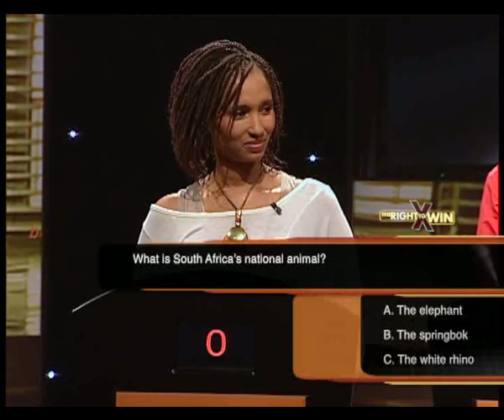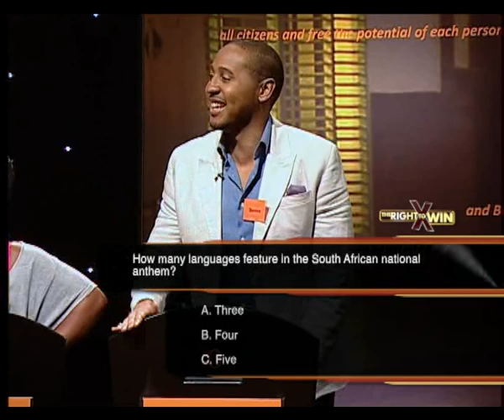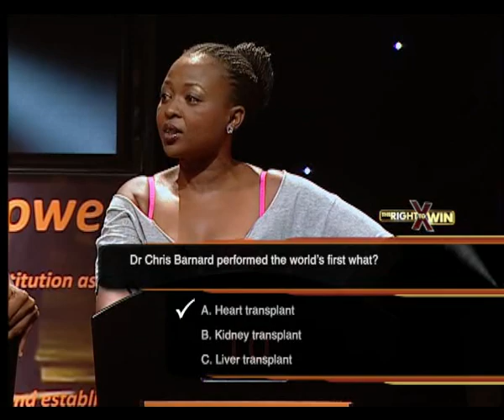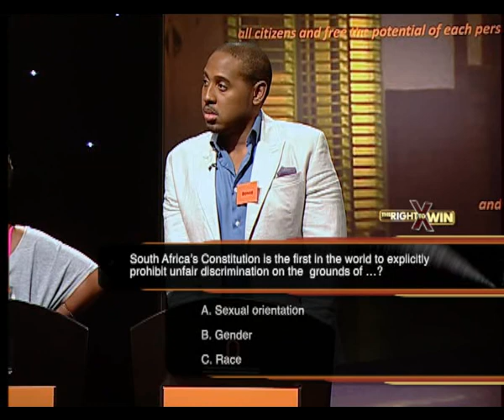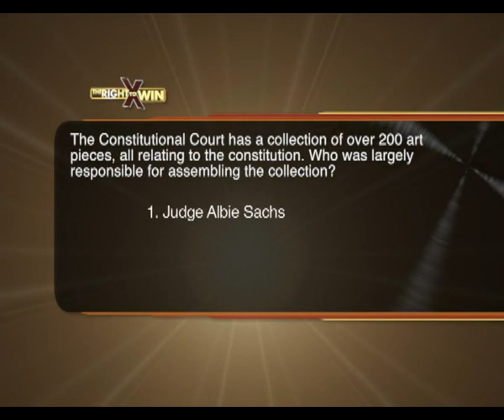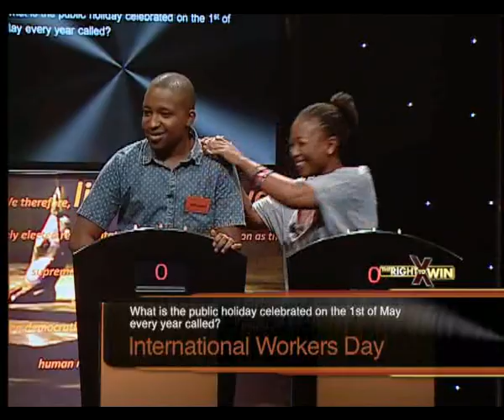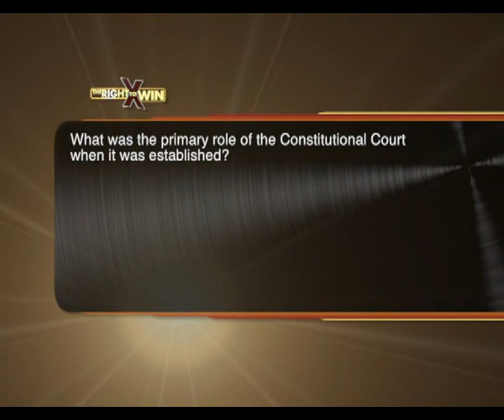The Right To Win - Episode 1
The new series of The Right To Win launches with a Celebrity Episode, where the winner donates half of R10 000 to a charity of their choice. Media Personality Aaron Moloisi has an advantage over the other actors as he has presented television shows from all over the country. But who will ultimately take home the money? Who's charity will benefit?